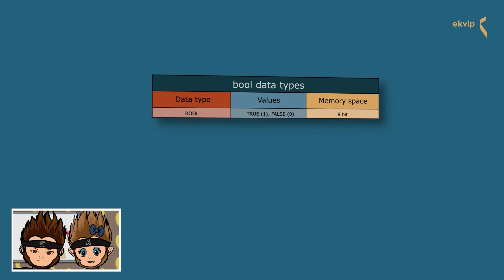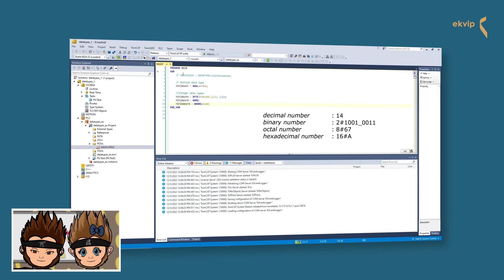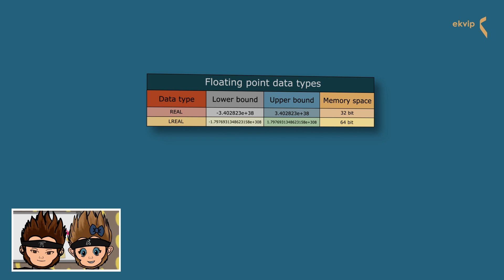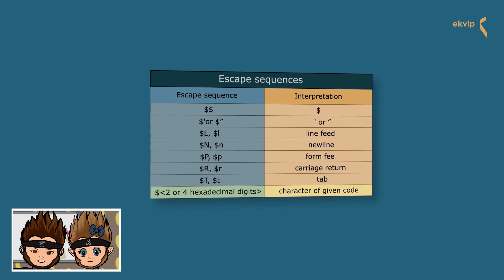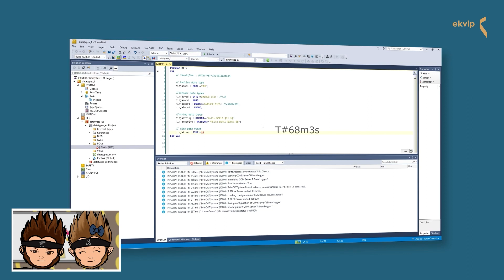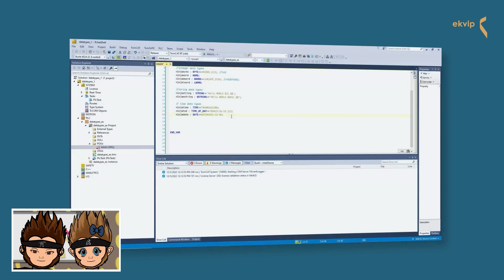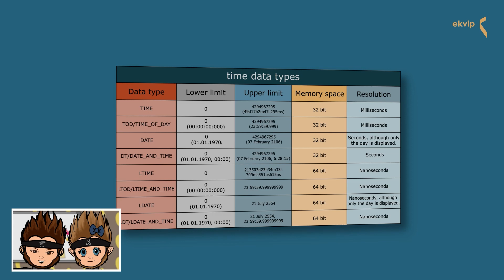12. TwinCAT 3: Standard data types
In this video we talk about the standard data types in TwinCAT. This data types are all described in the IEC 61131-3 standard.

00:00 Intro
00:26 How to use data types in TwinCAT3
01:20 BOOL
01:41 Integer data types
02:30 How to write values binary coded or as hexadecimal number
03:22 Integer data types
03:54 Floating point data types
04:20 String data types
05:10 Escape sequences (STRING)
05:40 String data types
06:19 T_MaxString / MAX_STRING_LENGHT
07:33 Time data types
09:35 Unix time
10:20 time data types
10:54 Outro

We are part of the ekvip team.